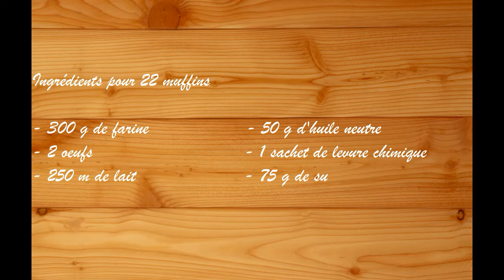Muffins coeur pâte à tartiner